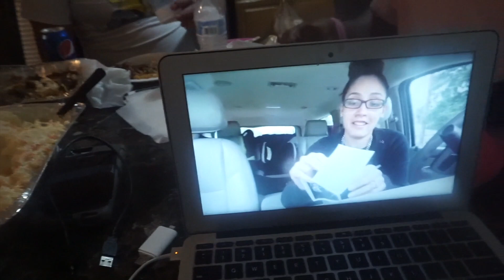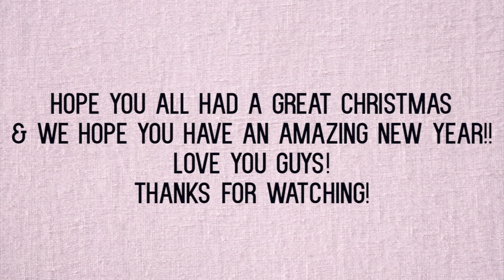Finding Out We Are Having A Girl!! & The Best Christmas EVER!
Kiara's Twitter: @thelifeofKiara_